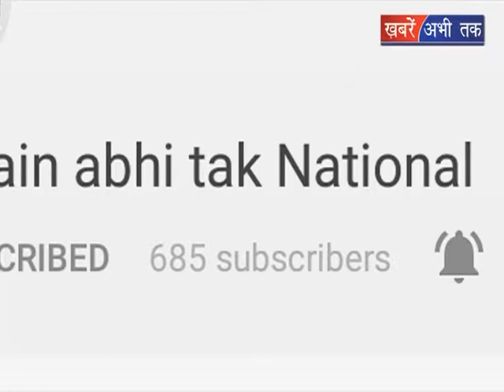हिसार और रोहतक में हो रहा मतदान || Khabrain Abhi Tak Live